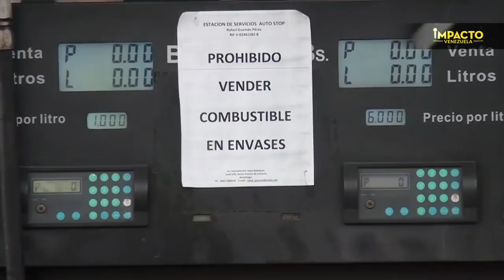25 días de gasolina iraní nada mas | Impacto Venezuela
Los tanqueros iraníes llegaron a Venezuela cargados con más de 1.5 millones de barriles de gasolina, repuestos e insumos que -según funcionarios del régimen de Nicolás Maduro-, serán utilizados para la producción interna de combustible. Sin embargo, el estado operativo actual de las refinerías del país, va más allá de la falta de químicos involucrados directamente en la producción de combustibles. Es una historia de Ignacio Yaguare.